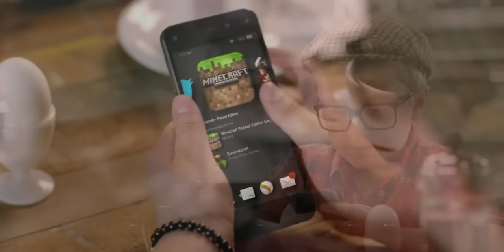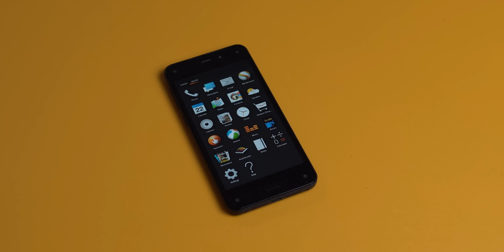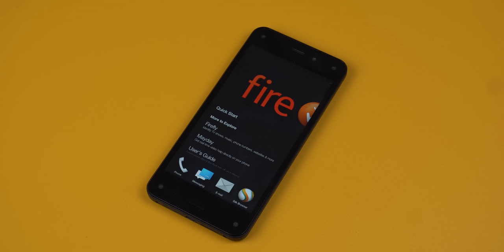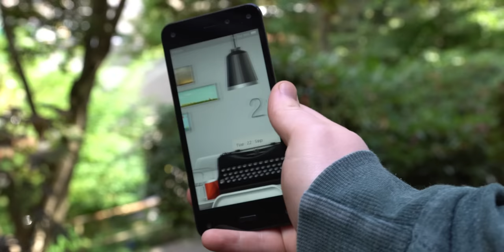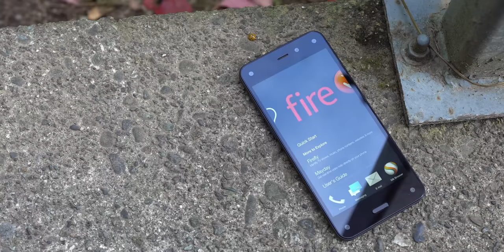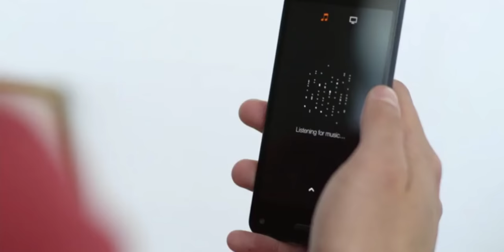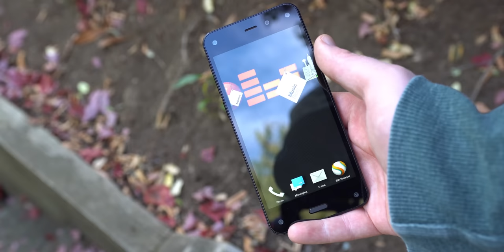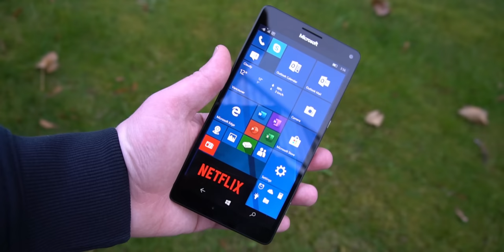The Forgotten Amazon Fire Phone - Retrospective Review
Did you know Amazon made a smartphone? Well they did, back in 2014- and it was a complete disaster. Today we take a retrospective look at the forgotten Amazon Fire Phone... and what went wrong.

0:00 - Introduction
1:11 - Amazon Fire Phone
7:17 - Jeff Bezos
10:39 - Conclusion